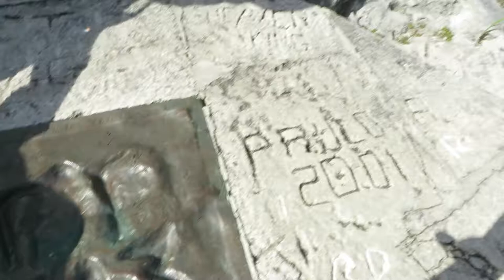Rex Portuguese: Portuguese Duarte and his rock in Bermuda, early Feb 2014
Taken on one of our walking explorations of Bermuda earlier this month. The rocks name had been the Spanish rock. Locals seemed unsure about why credit for this particular monument to European exploration/exploitation was shifted from the Spanish to Duarte's ancestors...
Since some of our friends haven't been able to access this clip, I'm changing the privacy settings